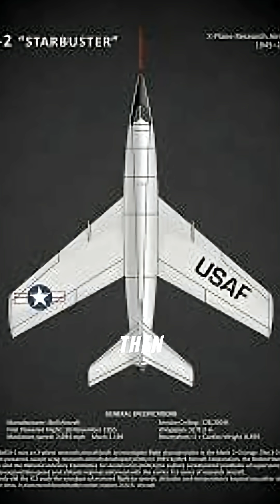5 Planes That Pushed Reality to the Breaking Point!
5 Planes That Pushed Reality to the Breaking Point!

In the high-stakes world of aviation, the line between a breakthrough and a disaster is paper-thin. For decades, experimental aircraft have pushed the laws of physics, but many paid a devastating price. Take the **North American X-15**, a rocket-powered beast that touched the edge of space at Mach 6.7, only to break apart during a 1967 descent, claiming the life of pilot Michael Adams. Then there was the **Bell X-2 "Starbuster,"** designed to smash the Mach 3 barrier. It succeeded, but the victory was short-lived; moments after hitting record speeds, the pilot lost control due to "inertia coupling," leading to a fatal mid-air breakup.

Innovation often looked like madness. The **Grumman X-29** featured radical forward-swept wings so unstable it required a computer to adjust the flight controls 40 times per second just to stay in the air. While the **Convair XF-92A** pioneered the delta wing that would define future fighters, it struggled with terrifying instability at low speeds. Even giants fell; the **Bristol Brabazon**, a massive luxury airliner with eight engines, was built for a world of propellers just as the Jet Age arrived, rendering it an expensive relic before it ever carried a passenger. These machines were often destroyed or abandoned, but their failures wrote the blueprint for everything that flies today.